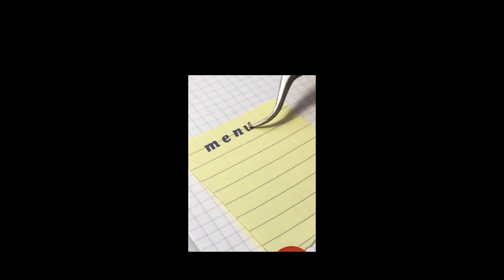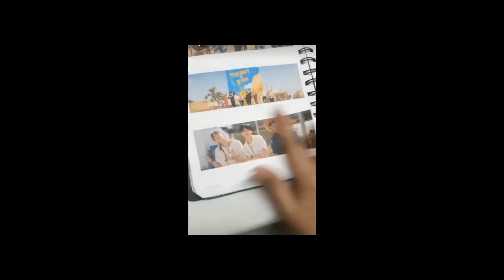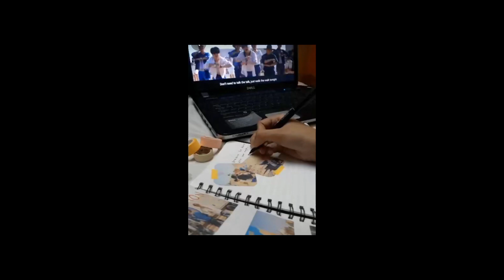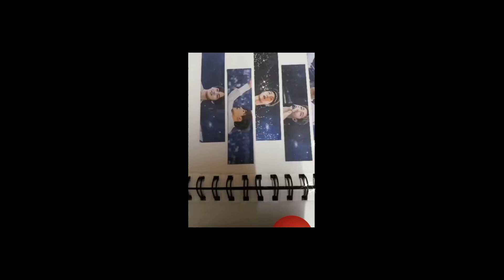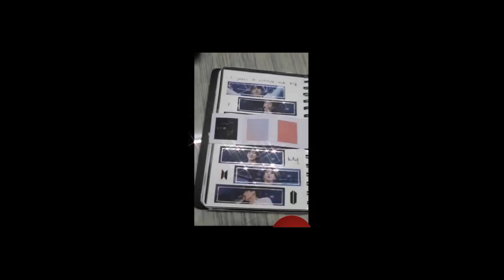"BTS journaling ideas 🧸"